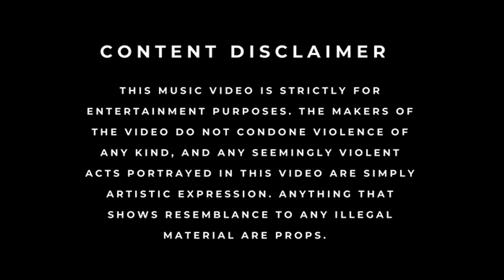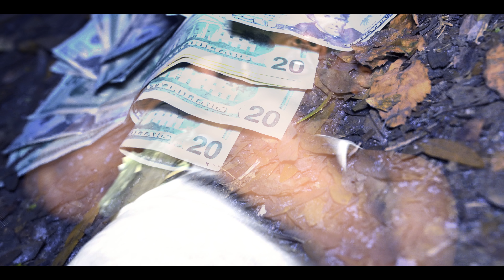Lasway (Keo Snapback) - Nook Flow (MUSIC VIDEO) | Shot by: DS Films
Shot by : DS Films